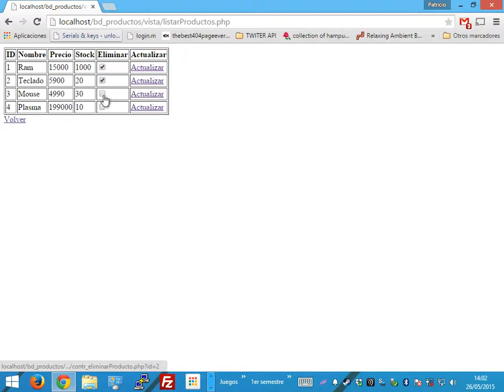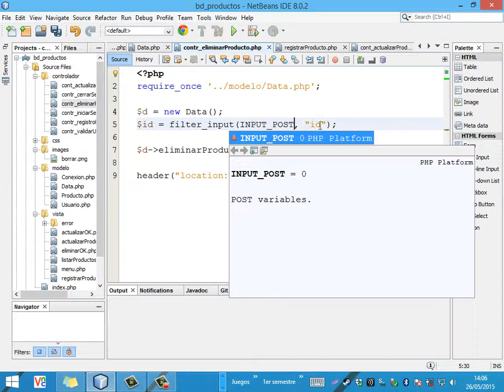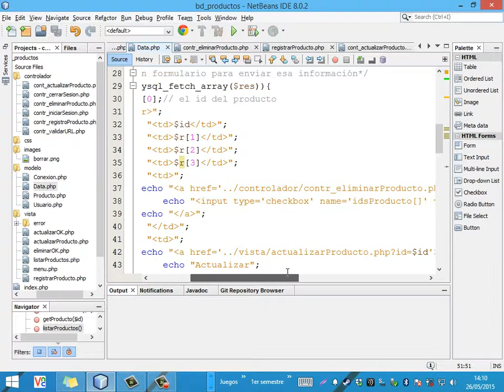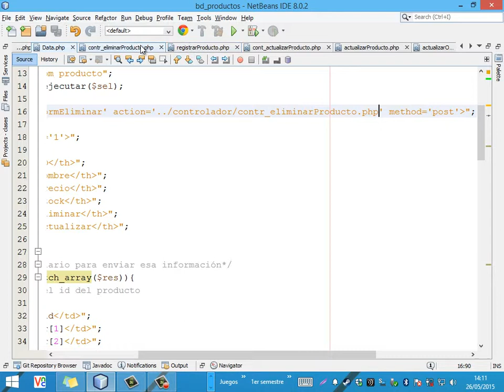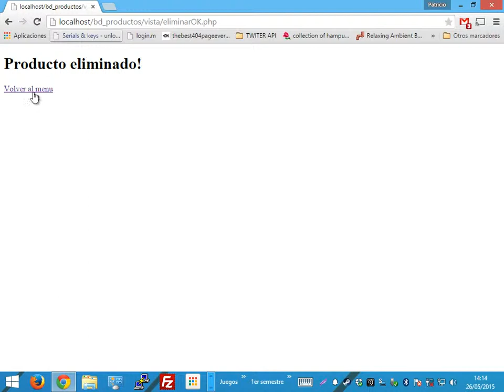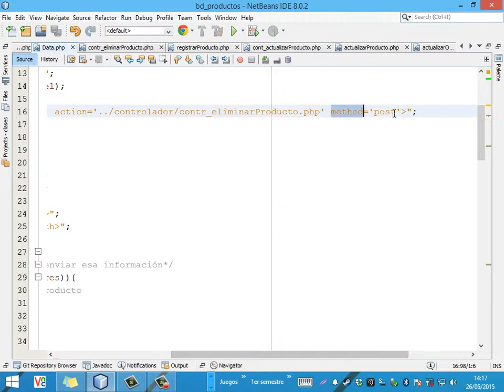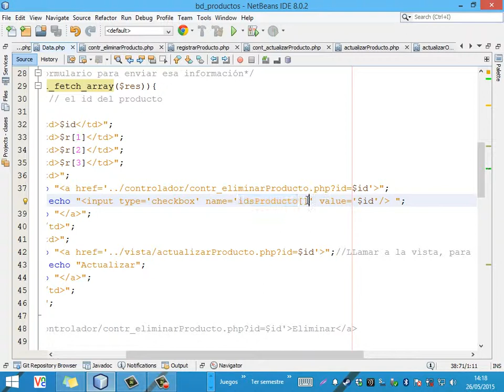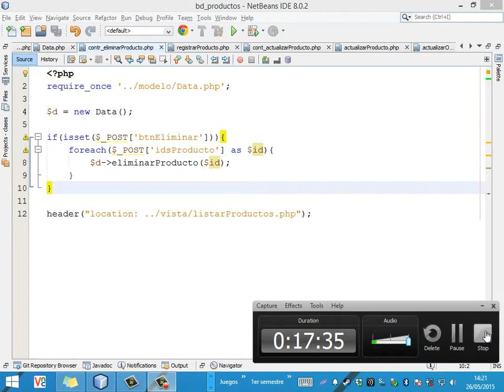[Clase en vivo]Eliminar a través de Checkbox PHP y MySQL (Explicación al final)